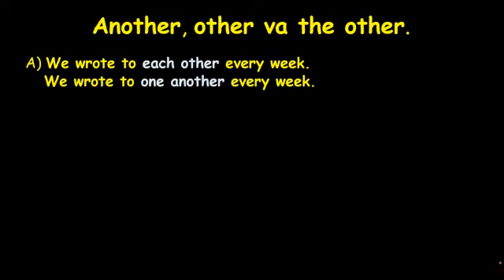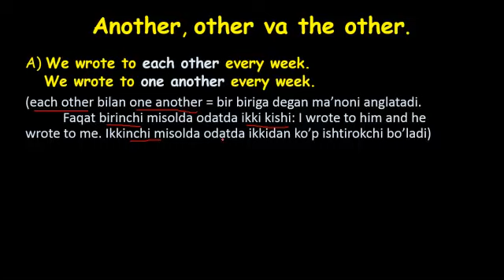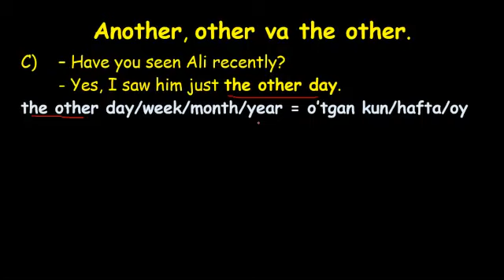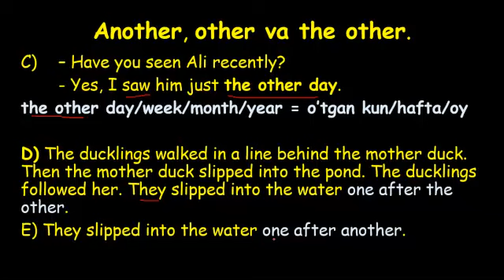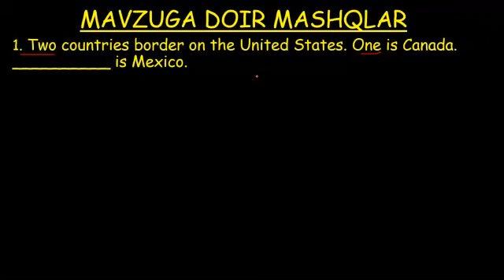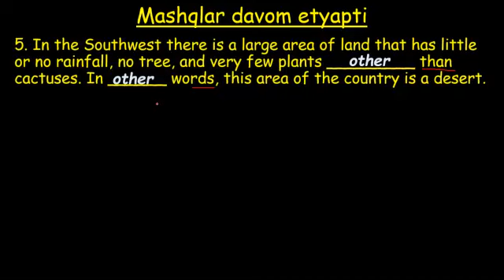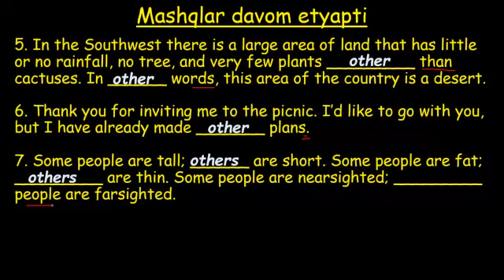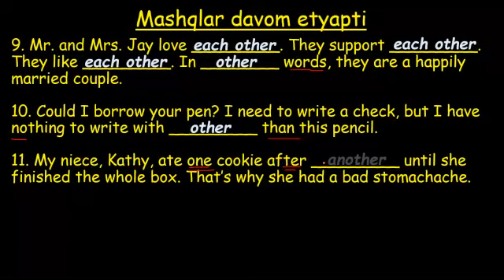other part II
abituriyentlarning eng ko'p tushinishda qiynaladigan